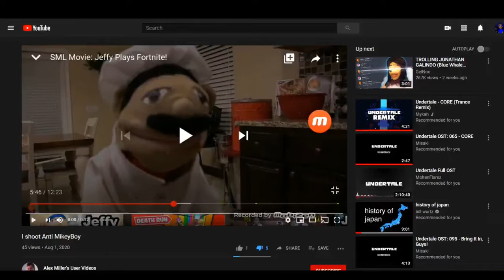Roasting ImAlexYT (EARRAPE WARNING) (REUPLOAD)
Reupload from BlueDiamondBoy2006 Because He Age-restricted video.

Original Upload Date: Somewhere of August 2020

I'm putting this up because of Age Restriction on this BlueDiamondBoy2006's video. So under 18 people can watch. Thanks -Pip